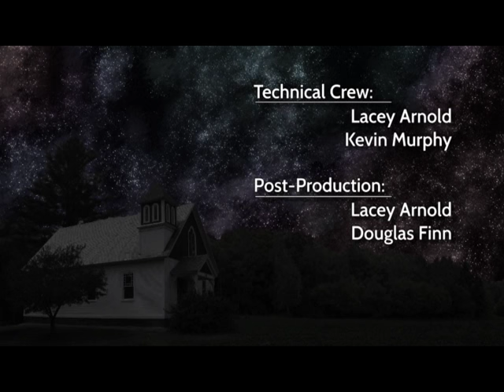Watermelon Wednesdays 2014 - Haas, Kowart, and Tice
Brittany Haas, Paul Kowart, and Joran Tice perfrom on 'Watermelon Wednesdays', a summer concert series held at the West Whately Chapel in Whately, MA, produced by Paul Newlin, and recorded by Frontier Community Access Television.